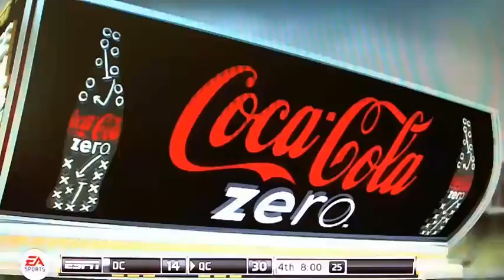D.C. @ Queen City - 4 / 6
Recorded live on May 14 at 2:39pm. -- Recorded live on Justin.tv